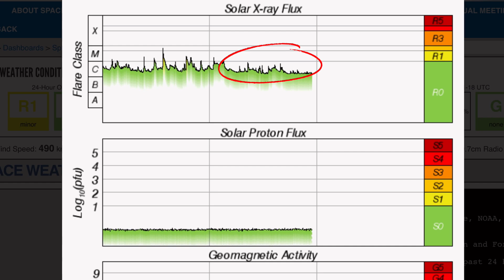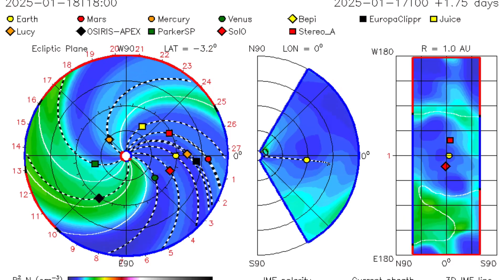SUN Throws A Solar Flare Fit‼️ Kilauea Volcano Update, World Weather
January 18 2025

5 Day not so normal World Weather forecast. Plus a look at spaceweather for today.